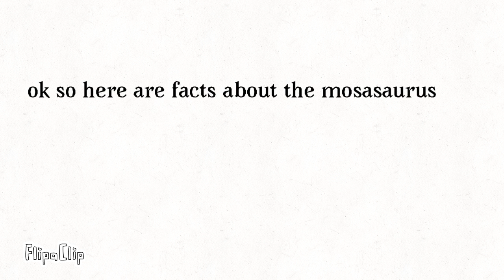Mosasaurus facts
The mosasaurus, the huge apex predator that could kill a trex! Their bite force was insane and the size was around 50 feet and it ruled the Cretaceous age and could eat huge turtles and plesiosaurs and pterosaurs and large sharks and huge whales and small fish and the smallest species of the mosasaurus was no larger then a dolphin
These are facts about the ruler of the seas and the Cretaceous monster that ruled the ocean that were marine reptiles to go up for air for 1 hour but still lived in deep waters in shallow water the mosasaurus would die(not from oxygen since it’s a reptile) but from other things like a spinosaurus since the mosa can’t move to bite it so the spinosaurus would kill it